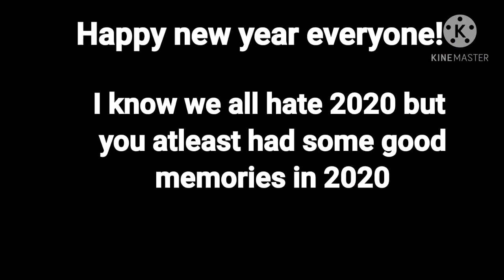HAPPY NEW YEAR!!!